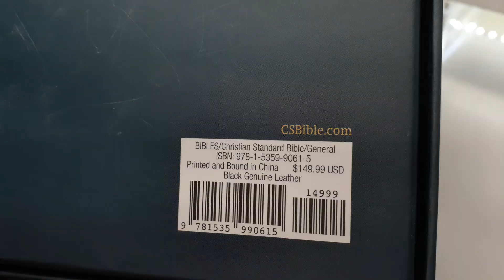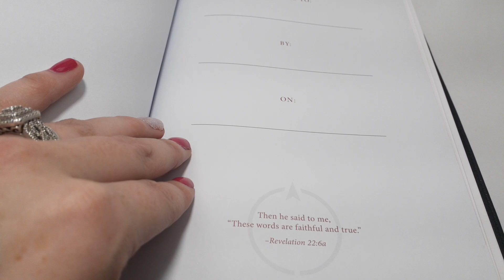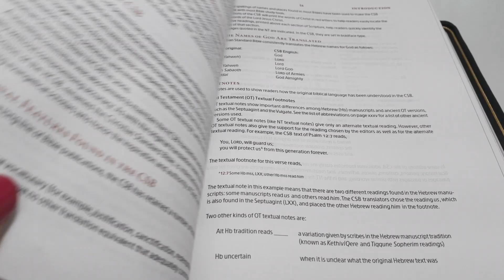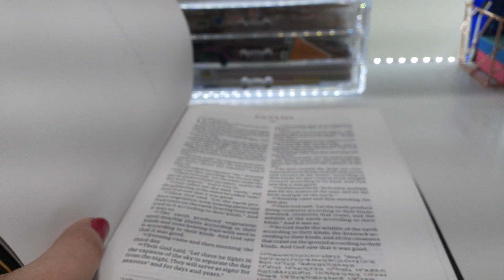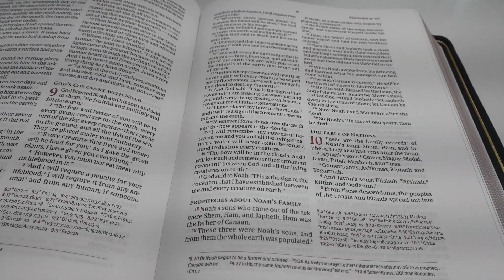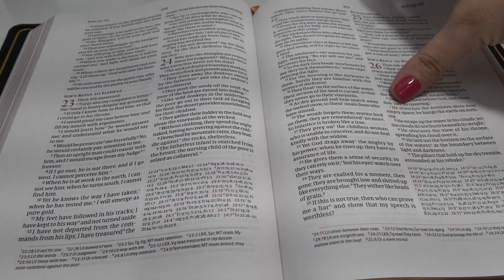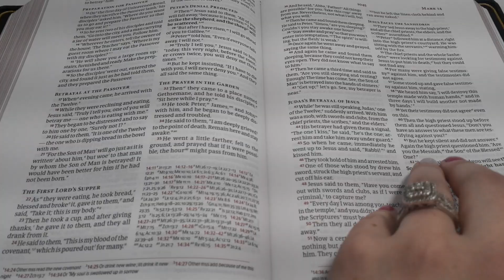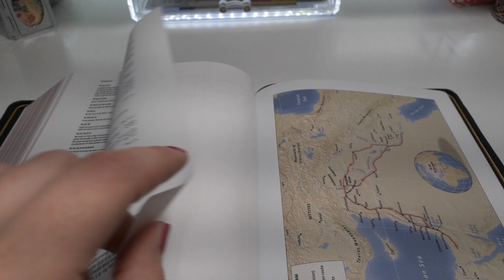CSB Verse by Verse Wide Margin Premium Bible from Holman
Remember to be a Creative Tool in our Father's Art Box Today!!!